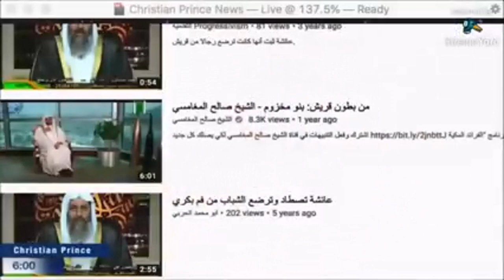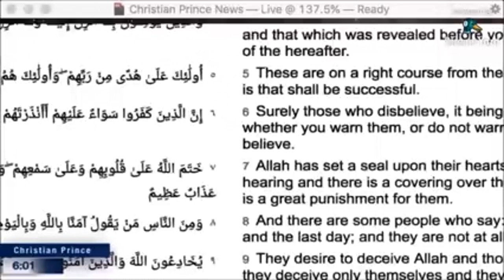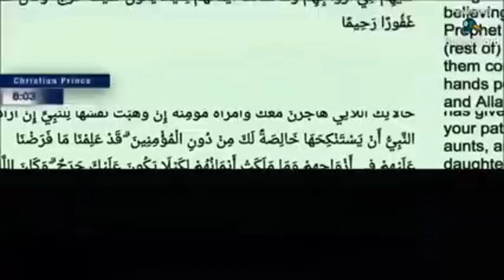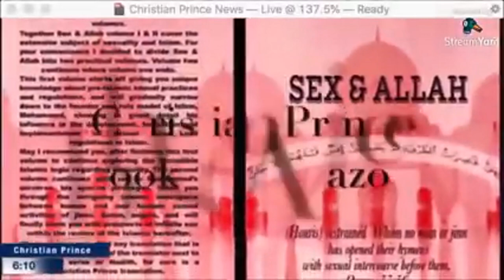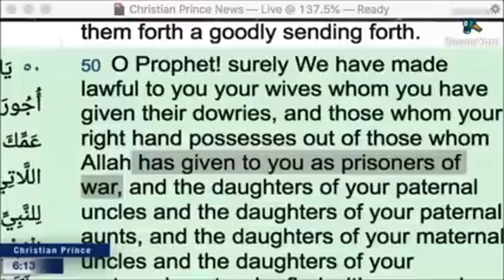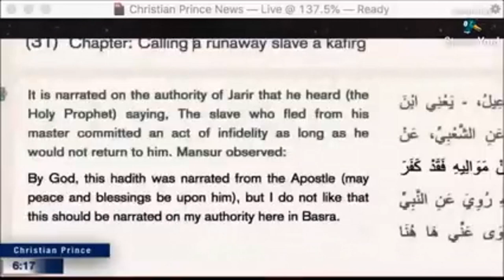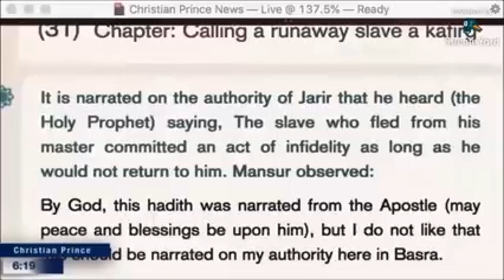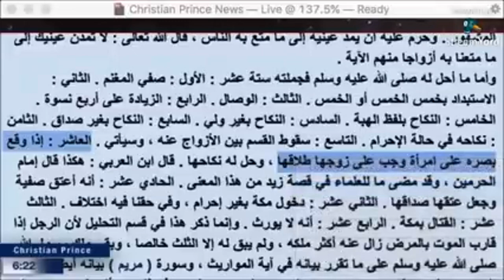Jesus Heals: Muhamad owned slaves | Christian Prince